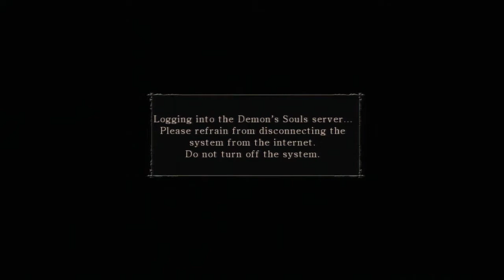Demon's Souls stream pt 16: The Painful RPG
I'm good at videogames, I swear.